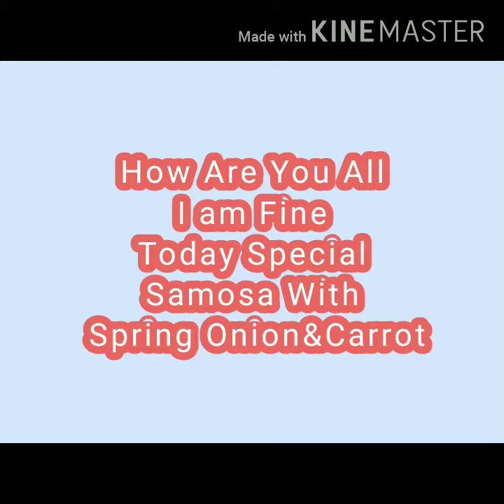Today Special Samosa With Spring Onion &Carrot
Hi Today Iam Making Samosa With  Spring Onion&Carrot హాయ్ ఈ రోజు నేను ఉల్లికాడలు,కారెట్ తో సమోసా ఎలా చేయాలో చూపిస్తున్నాను. మీకు ఈ వీడియో నచ్చినట్లైతె దయచేసి లైక్ చేయండి ,షేర్ చేయండి మరియు సబ్స్క్రయిబ్ చేయండి.